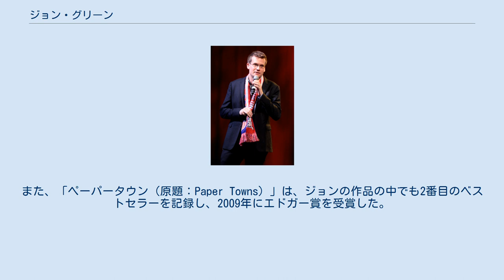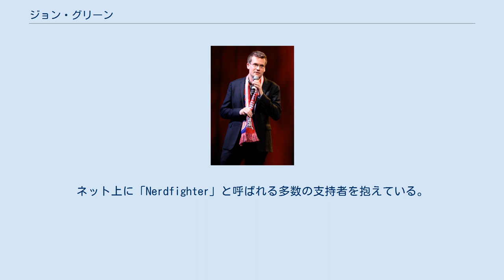ジョン・グリーン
ジョン・マイケル・グリーン（John Michael Green、1977年8月24日 - ）はアメリカ合衆国の作家、YouTubeビデオブロガー、歴史家、批評家、オンライン教育ビデオのクリエーターである。
 処女作「アラスカを追いかけて（原題：Looking for Alaska）」が2006年にマイケル・L・プリンツ賞を受賞。
彼の最新作、「さよならを待つふたりのために（原題：The Fault in Our Stars）」は2012年1月に発表直後、ニューヨーク・タイムズ・ベストセラー・リストの首位を獲得し、2014年に映画化された。
また、「ペーパータウン（原題：Paper Towns）」は、ジョンの作品の中でも2番目のベストセラーを記録し、2009年にエドガー賞を受賞した。
その後、この作品は映画化され2015年7月に全米で公開された。
 作家以外の活動としては、ビデオブロガーとしても知られており、弟のハンク・グリーンと共にYouTube上にVlogBrothers チャンネルを立ち上げ、2014年5月の時点で総視聴回数は16億回に達する。
 2014年、Time誌による世界で最も影響力のある100人に選ばれている。
ネット上に「Nerdfighter」と呼ばれる多数の支持者を抱えている。